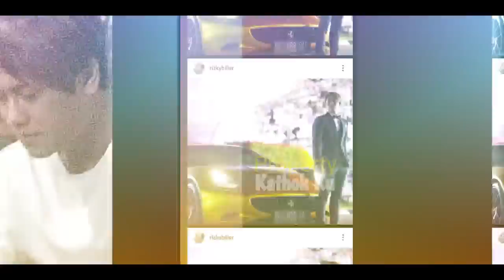MESRANYA!! Lesti Billar SUDAH di ATAS PANGGUNG!! ROMANTiSNYA SAAT MEREKA BERDUA BERADEGAN Begini?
Lesti Billar SUDAH di ATAS PANGGUNG, ROMANTiSNYA SAAT MEREKA BERDUA Begini?

Jangan Lupa: _
Thankz!!..